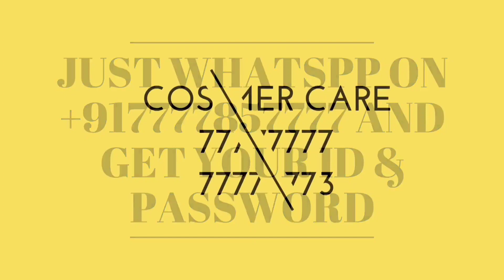IPL 2022 - What !! R Jadeja Chennai Super Kings New Captain 🤯 | MS Dhoni Drop his IPL Captaincy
Watch What !! R Jadeja Chennai Super Kings New Captain 🤯 | MS Dhoni Drop his IPL Captaincy

 05 Foreign
IPL 2021
05 Indian Players Bidding
3-3 Top Target Players list